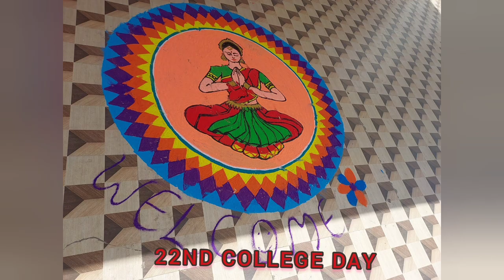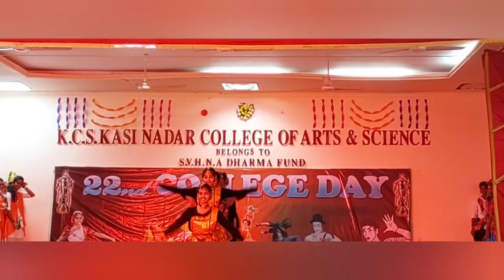KCSKNC 22ND COLLEGE DAY 30.05.2022 VARIETY DANCE 💃🕺💃💃